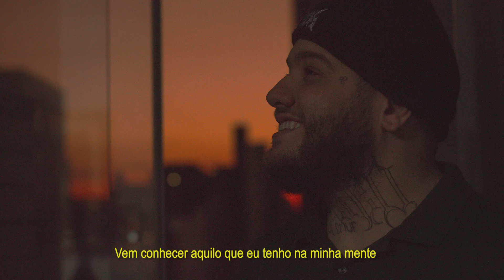Sagaz - Ontem à Noite Foi Foda (prod. Patrício Sid)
A.Q.E.T.A* 2022
FICHA TÉCNICA

Voz e letra : @officialsagaz
Produção Musical:  @patriciosid
Foto: @desdenovesete
Vídeo: @ludwig.jerosch
Produção Executiva: @plushmusicbrasil

+ S O S E +